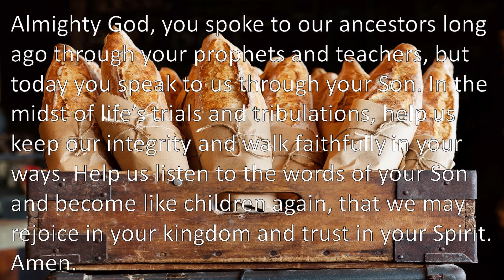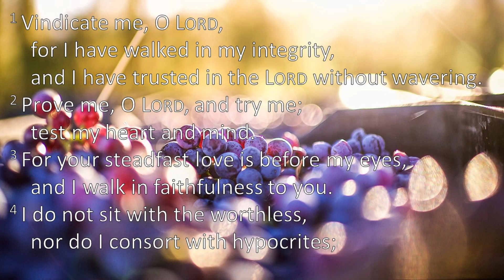Worship Service 10/3/21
Title: Justice and Worship
Scripture: Psalm 26
Prayers: Abingdon Worship Annual 2021
Description:
On World Communion Sunday this year, we take a look at the fine line that is our righteousness and God's Justice.